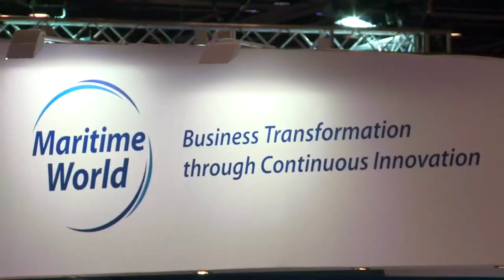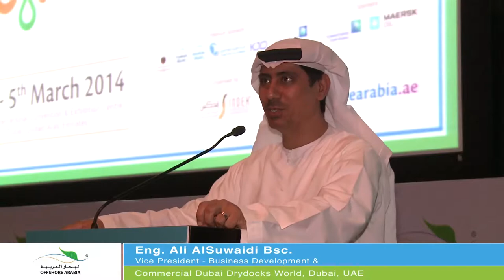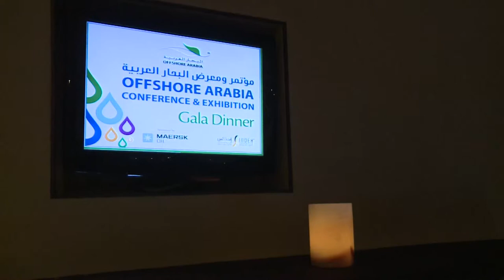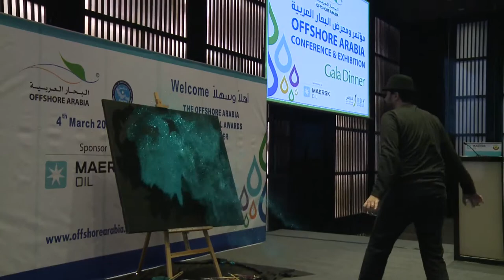Offshore Arabia 2014 Conference and Exhibition dedicated to Oil Spill Management